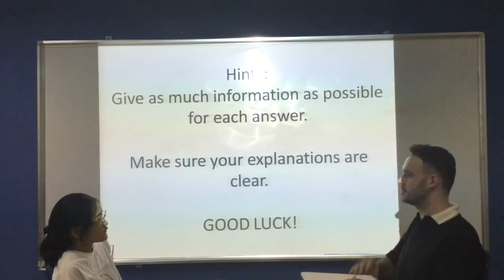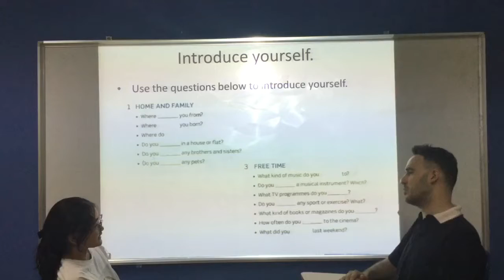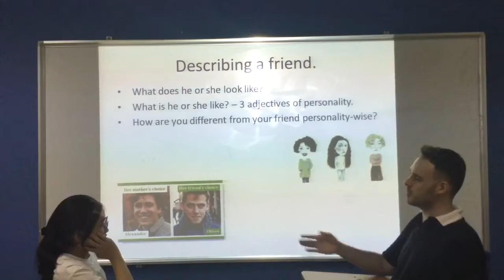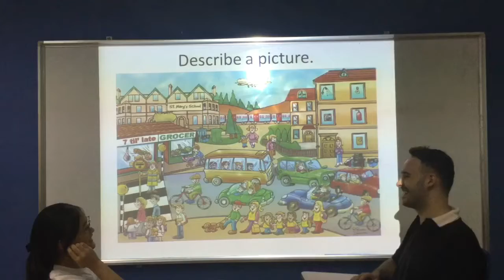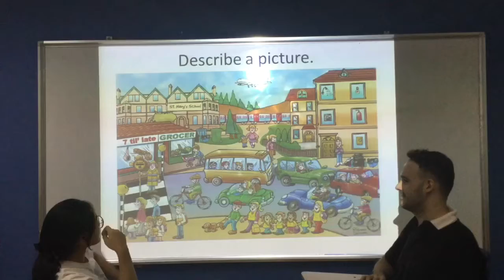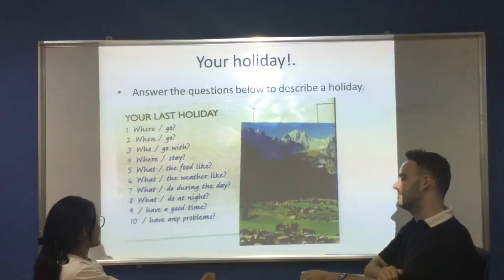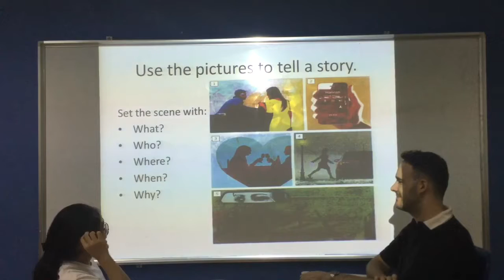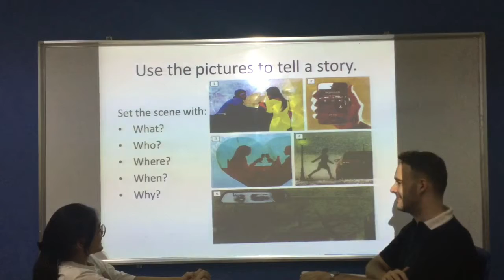July 1, 2019